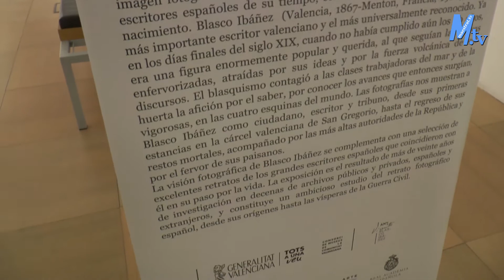Maestrat Tv - Benicarló - Inauguració de l'exposició "Blasco Ibáñez i el rostre de les lletres"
Inauguració de l'exposició «Blasco Ibáñez i el rostre de les lletres». Amb la presència del regidor de Cultura, Josep Barberà, i representants del Consorci de Museus de la Comunitat Valenciana.
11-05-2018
AS